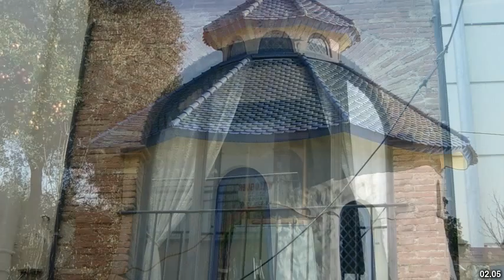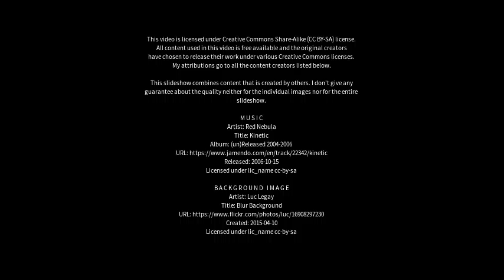Best places to visit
Best places to visit - Esperança (Brazil) Best places to visit - Slideshows from all over the world - City trips, nature pictures, etc.